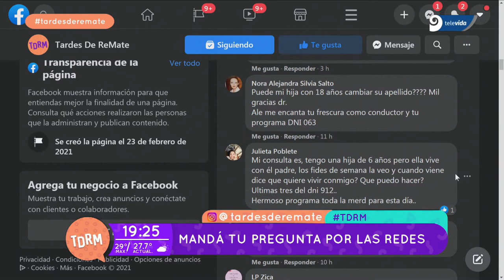TDRM - Si uno lo desea, ¿Puede cambiar de apellido?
Nuestro abogado Fernando Vera Vázquez, nos saca una duda: ¿se puede cambiar el apellido?